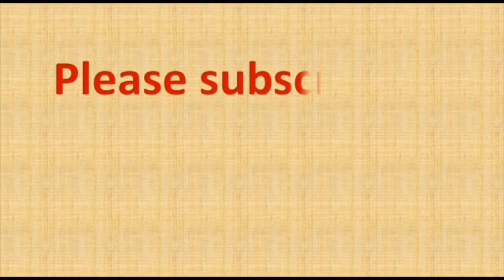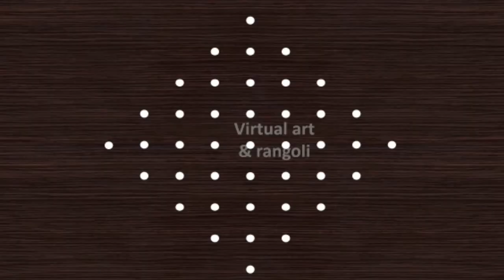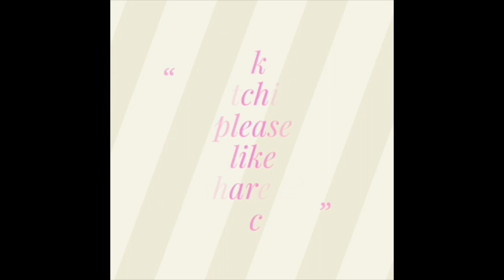Rangoli collection | muggulu | rangoli designs with dots | rangoli drawing | Kolam |rangoli art